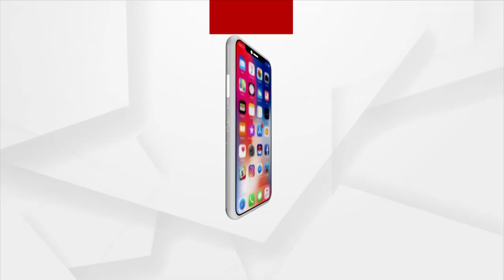Ex-Cricketer Dinesh Mongia Appointed As Lead Coach Of Odisha Cricket Team